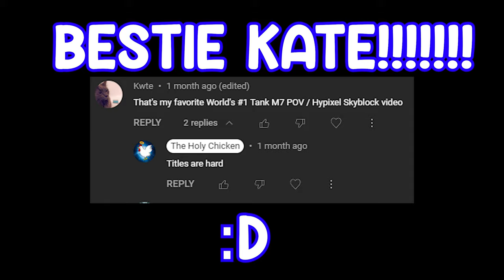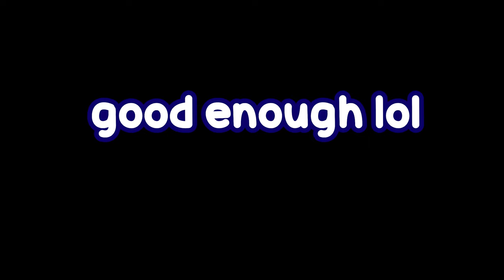Tanking M7 in YOUNG DRAGON ARMOR | Hypixel Skyblock Dungeons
the dungeon
➤ IGN: TheHolyChickn
➤ Discord Tag: The Holy Chicken#0321
➤ Mods I Use: SBA SBE Skytills Optifine Patcher Autotip & Block Overlay
➤ Texture pack - prism aka Refraction's 250k pack, you can find it on Looshy's channel
➤ Mic: Blue Yeti X
➤ Keyboard: Corsair K100
➤ Mouse: Glorious Model O Wireless
➤ Specs: Ryzen 7 3700x, 1660 super, 16gb ddr4 3600mhz, 512gb nvme, 1tb sata, 750w psu or somehting idrk, no clue waht mobo, some dual radiator aio